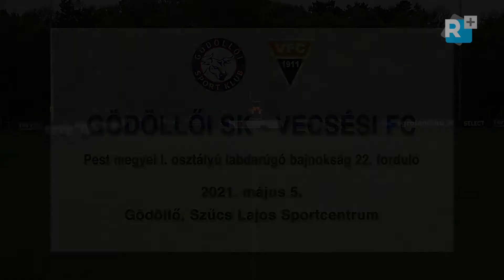Gödöllői SK - Vecsési FC labdarúgó mérkőzés - 2021. május 5.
Pest megyei I. osztályú labdarúgó bajnokság 22. forduló
2021.  május 5., szerda, 18:00

Kommentátor:
Fedor Gábor - Gödöllői Hírek

Operatőr:
Szabadi Attila

Gyártásvezető:
Szabadi Mónika

Streaming:
Tuska Milán - Streaming4U

2021©